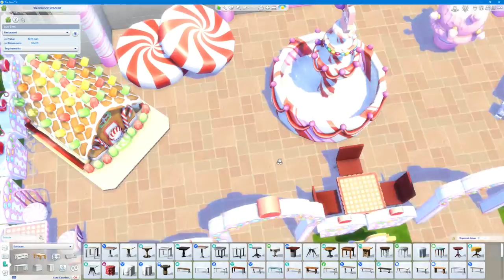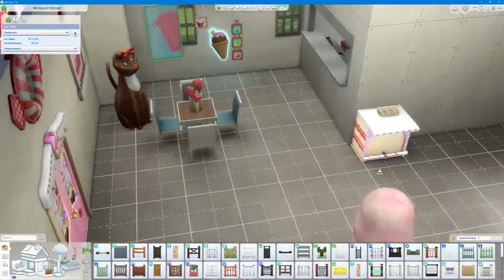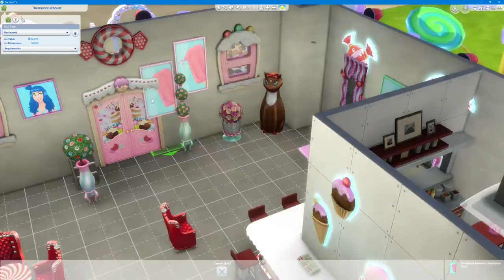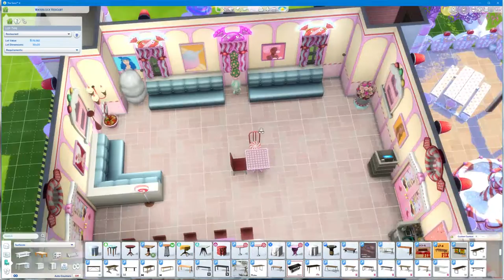Sweets Castle Restaurant (With CC)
Thank you everyone for watching. Please forgive me this was my first voiceover. I really hope I get better.